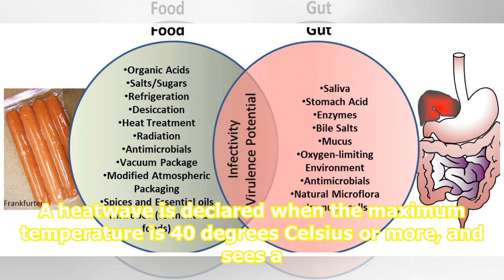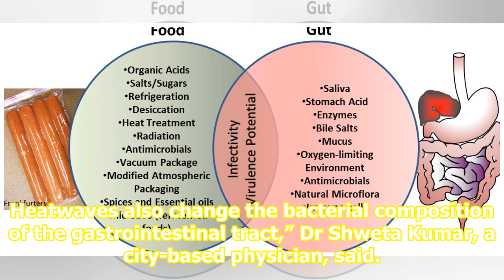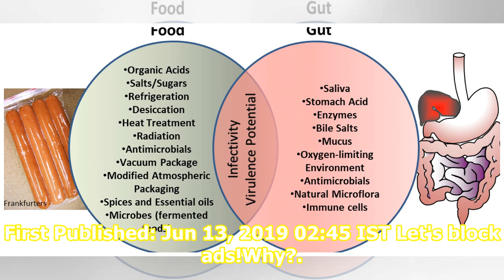Heatwave triggers spike in number of gastrointestinal, food-borne illnesses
Extreme heat conditions this month have led to a surge in the number of patients with gastrointestinal diseases in hospitals, said doctors, adding that most cases received have been of food-borne gastroenteritis, as severe heat promotes the growth of bacteria in food. The Civil Hospital in Sector 10...